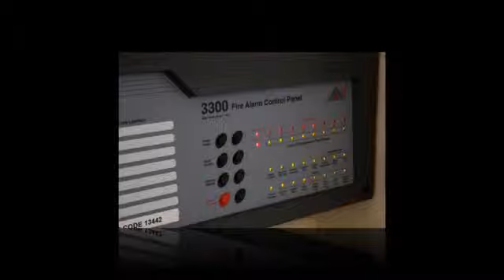Electricians - Solent Electrical Services Ltd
Do you need an electrician with experience? Solent Electrical Services Ltd have been in the trade for over 50 years, providing our services to domestic, commercial and industrial customers throughout Hampshire